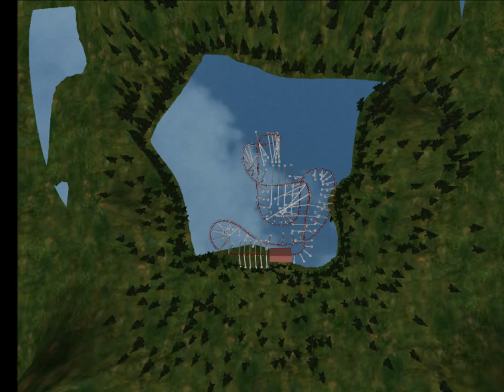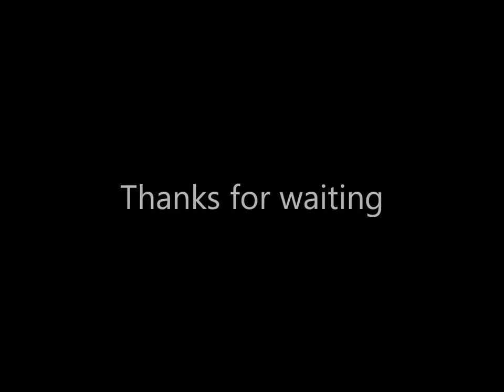Nolimits - Small Red Coaster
Welcome To Small Red Coaster.

Length  : 519.74m
Speed  : 72 kmh
Height  : 27m